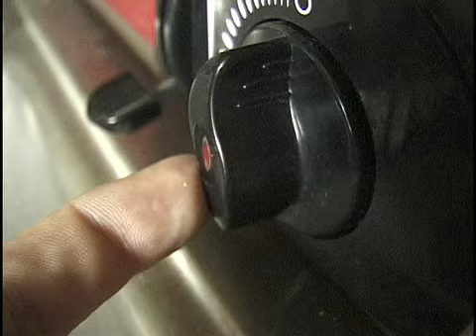kNOb by Tyler Hubby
A meditation on the knob.